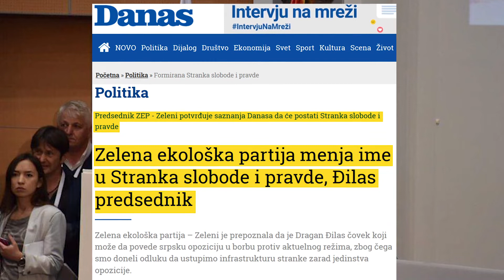Dragan Đilas - ne kupujem, kupujem stranku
Kako je zaista nastala Stranka slobode i pravde.